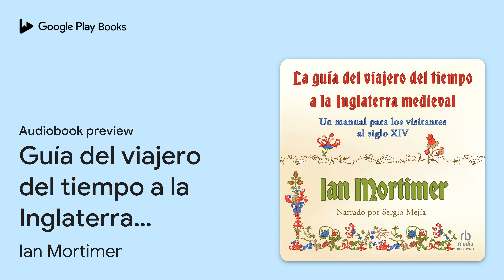Guía del viajero del tiempo a la Inglaterra… de Ian Mortimer · Vista previa del audiolibro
Guía del viajero del tiempo a la Inglaterra medieval: Un manual para los visitantes al siglo XIV (A Handbook for Visitors to the Fourteenth Century)
Creado por Ian Mortimer
Narración de Sergio Mejía

0:00 Intro
0:03 Introducción. Bienvenidos a la Inglaterra medieval
21:38 01. El paisaje
1:50:04 Outro

GOOGLE PLAY LIBROS

Encuentra tu próxima gran lectura con Google Play Libros.

Google Play Libros es una librería digital internacional que ofrece eBooks, audiolibros, cómics y manga.  Descubre recomendaciones de libros personalizadas para ti.

DESCRIPCIÓN DEL LIBRO

Una guía original, entretenida y esclarecedora de un mundo completamente diferente: Inglaterra en la Edad Media. Una máquina del tiempo te acaba de transportar al siglo xiv. ¿Qué ves? ¿Cómo te vistes? ¿Cómo te ganas la vida y cuánto te pagan? ¿Qué tipo de comida te ofrecerá un campesino, un monje o un señor? Y lo que es más importante, ¿dónde te alojarás? La Guía para viajar en el tiempo a la Inglaterra medieval no es la típica mirada a un periodo histórico. Mortimer da un giro radical a nuestra concepción de la historia: no es solo algo que se estudia, también es algo que se vive, ya sea la vida de un campesino o de un señor. A través de las crónicas diarias, las cartas, los relatos domésticos y los poemas de la época, Mortimer nos transporta al pasado y nos ofrece respuestas a preguntas que los historiadores tradicionales suelen ignorar. Aprenderemos cómo saludar a la gente en la calle, qué usar como papel higiénico, por qué un médico podría querer probar nuestra sangre y cómo saber si estamos enfermando de lepra. Un libro de historia social sorprendente y revolucionario, informativo y entretenido, acerca de una época de violencia, exuberancia y miedo.

INFORMACIÓN SOBRE EL AUDIOLIBRO

Idioma: español
Editor: RB Media
Fecha de publicación: 1 de marzo de 2023
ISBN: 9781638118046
Duración: 18 h y 20 min
Géneros: Viajes / Europa / Gran Bretaña